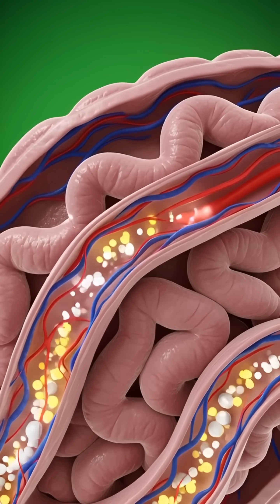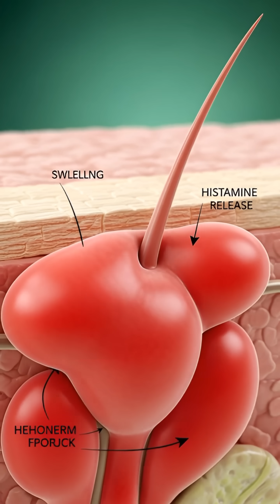What Happens Inside Your Body When You Drink Milk Shocking Scientific Breakdown